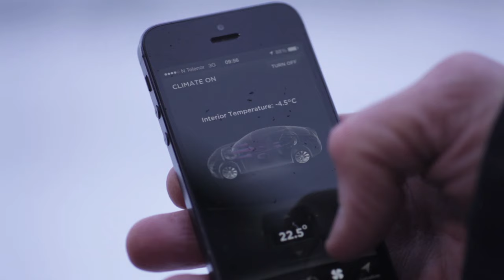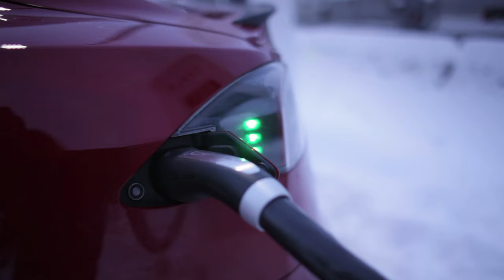Tesla Model S in Norway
טסלה מודל S בנורבגיה